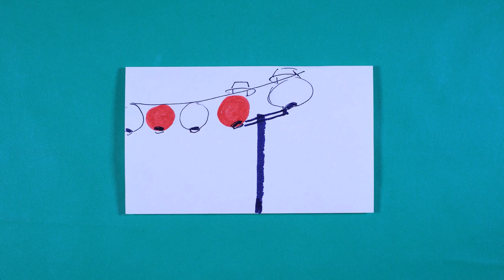Index Card Animation Spring 2022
Experimental animation index card assignment.
Materials:
index cards and markers